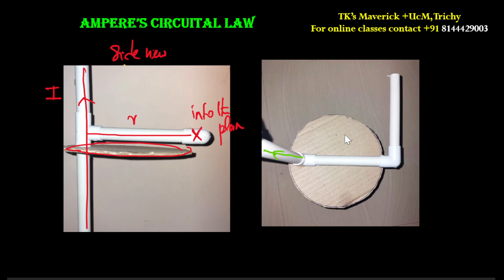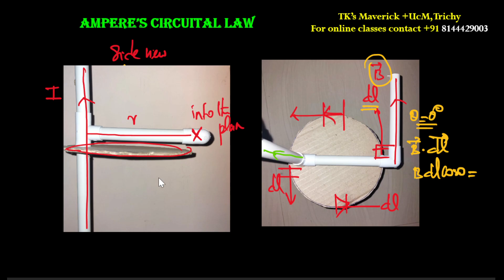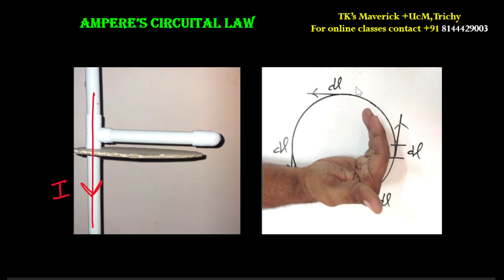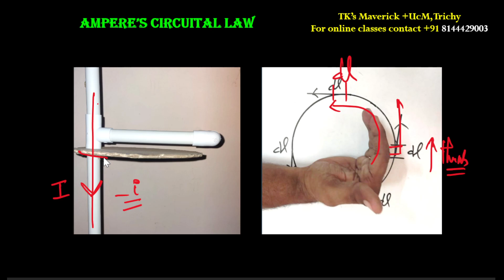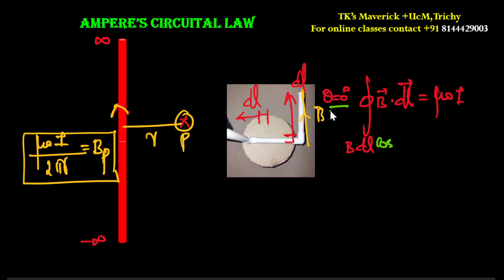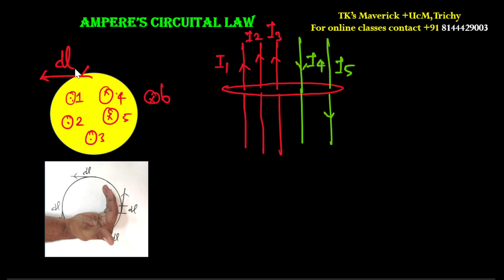Ampere's Circuital Law || Class 12 || Moving Charges and Magnetism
by karthick sir || TK's Maverick Institute of Physics